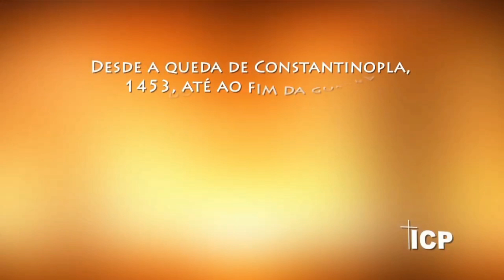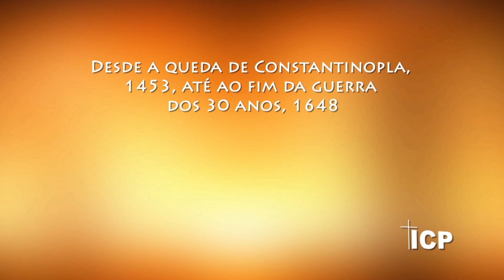A igreja e a renascença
O Renascimento significou uma nova visão do mundo, dando ênfase à vida presente (sua beleza e alegria) e ao homem como homem, e não ao céu ou inferno futuros e ao homem como objeto de salvação ou de perdição. O meio pelo qual se realizou esta transformação foi a reapreciação do espírito da antiguidade clássica, especialmente como manifesta em seus grandes monumentos literários.
Influências que favoreceram seu aparecimento
No século XIV, a baixa Idade Média entrava em pleno declínio e, com ela, parte do sistema feudal. O sacro império romano-germânico, que lutara anteriormente contra o papado para obter o controle da Itália e a união da Europa, encontrava-se muito debilitado, fragmentado entre diferentes famílias nobres rivais, sobre as quais se estendia a autoridade quase honorária do imperador.
Como já vimos no tópico anterior, a crise afetava também a Igreja Católica que, primeiro, em 1309, teve sua sede pontifícia transferida temporariamente para Avignon, no Sul da França, e, depois, sofreu as conseqüências do chamado cisma do Ocidente, por meio do qual o mundo cristão se dividiu entre os partidários do papa Urbano VI e os do antipapa Clemente VII.
Nesse período, a humanidade estava se despertando de um sono quase “eterno”! Todas as faculdades da natureza humana, maravilhosamente acordadas, e também todas as suas atividades, apresentaram substanciais progressos. A intenção do humanismo era desenvolver no homem o espírito crítico e a plena confiança em suas possibilidades, condições que lhe haviam sido proibidas durante a época medieval. Apesar de alguns terem concluído que a renascença afastou o homem de Deus, o que ela fez, na verdade, foi suscitar a interação do Criador com sua criatura, ou seja, arrancar os homens das mãos do misticismo católico, trazendo-lhe liberdade de expressão e racionalização. A racionalização, em verdade, foi o combustível da Reforma protestante.